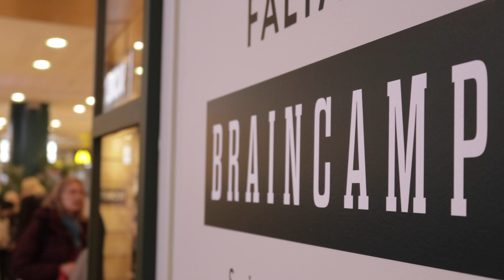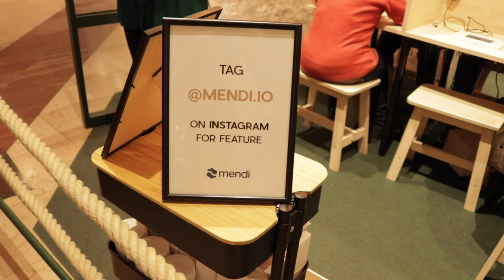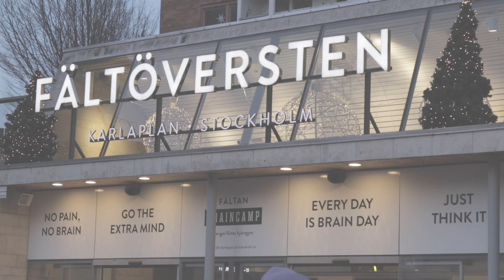Opening of Mendi’s Brain Gym - Free Brain Training for Everyone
Through a unique collaboration with Fältan (Fältöversten in Stockholm) people could try Mendi - brain training revolutionised - the same technology used by NASA. Ideal for those who want to improve, for example, your focus, memory, creativity and sleep. If you haven't heard about us, Mendi is a revolutionary brain training product that has a world premiere in the spring of 2020 but is now pre-launched in Fältan with the brain gym Fältan Braincamp. It is open every Wednesday and Saturday until March 28 2020. "No pain, no brain". If you are in Stockholm - come and let your brain sweat at Sweden's first brain gym!

In this video, our CEO Moha Bensofia explains what the braincamp is all about. We get to see people, young and old, trying brain training for the first time.

More info about Mendi and neurofeedback
In short, neurofeedback training can help you become even better at controlling your brain: you learn to control your cognitive processes and emotional responses. The training has been shown to affect a variety of properties, such as concentration and impulse control. People who have trained with neurofeedback have also experienced improved memory, reduced stress and more qualitative sleep. Neurofeedback is also used in clinics to treat migraines but also mental illness such as addictive diseases, dementia and anxiety.